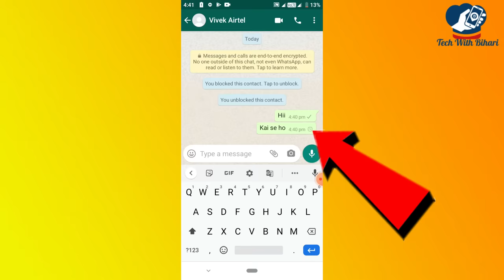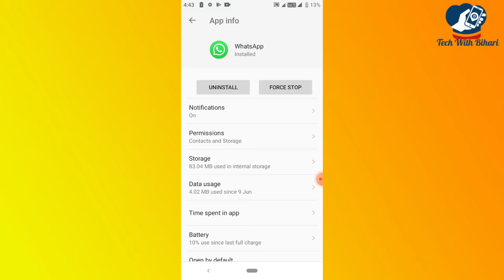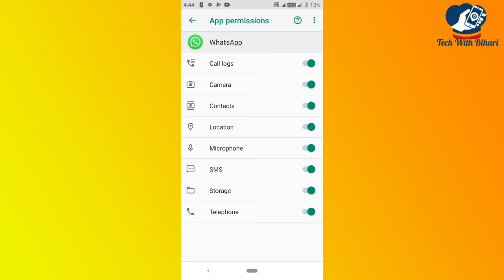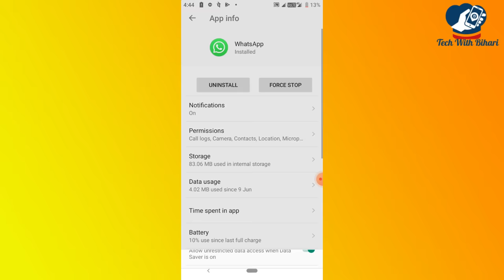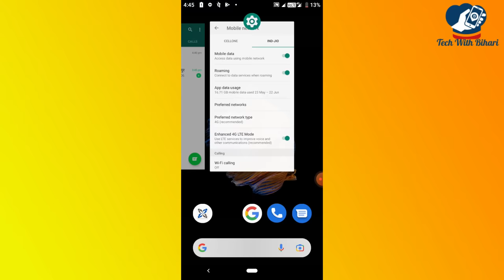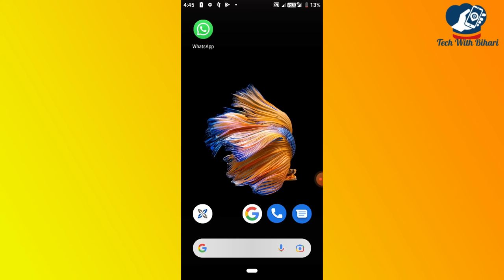Whatsapp Me Message Nahi Ja raha Hai | Whatsapp Message Not Sending | how to fix whatsapp message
Message Me if You have any problem:

Gatues I Used:
Content Cover👉
 What to do if message is not sending?
Why do I only have one GREY tick?
Does one GREY tick mean blocked?
Why does WhatsApp only have one tick?
why are my whatsapp messages not delivering to one person
whatsapp message not sending problem
whatsapp message sent but not delivered
whatsapp messages not sending clock
whatsapp not sending messages on wifi
how to send whatsapp message to someone not in contacts
whatsapp not sending messages today
whatsapp message not delivered but person online